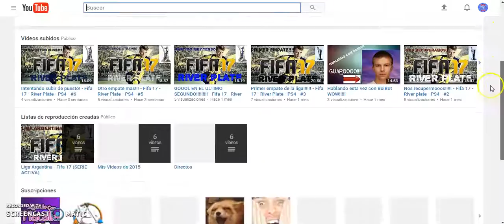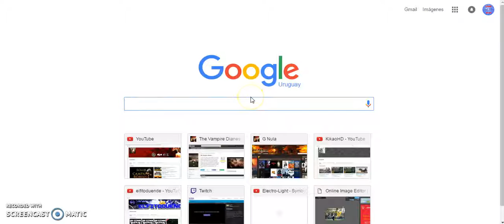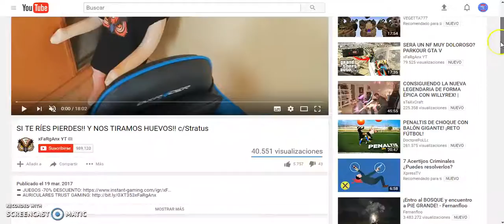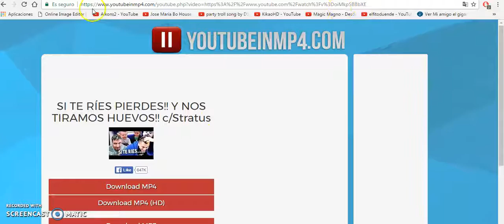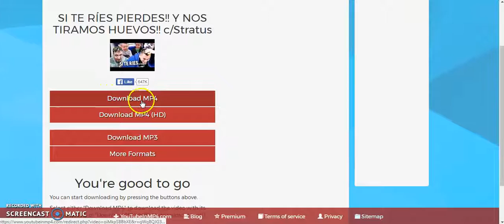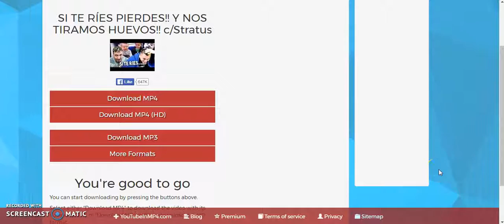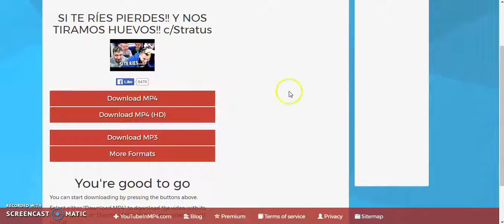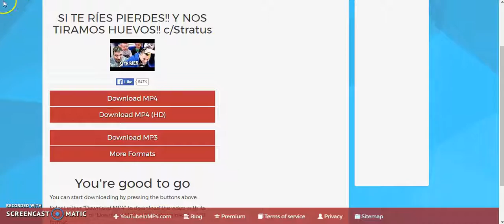Como descargar vídeos de youtube (SIN PROGRAMAS) fácil y sencillo.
Hola hoy les mostrare como descargar vídeos de youtube.

Adios!